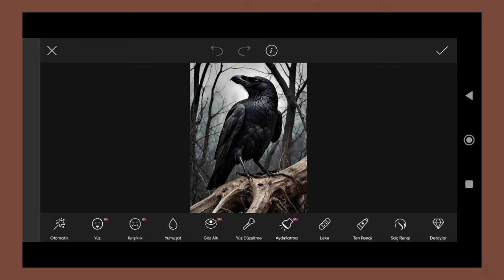Trending HDR video | A Screen Of Pure Pink sdc editing cc | Background | Bp Backdrop A380F K #100